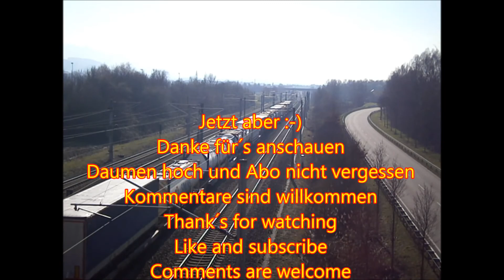Zugverkehr bei Bühl, mit Wind, joggenden Rentnern und einem Schlussakkord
Der Ort: Eine Brücke, etwas nördich von Bühl, unter mir vier stark befahrene Gleise der Rheintal- und Rheintal-Fernbahn.

Der Termin: Ein Samstag Mittag im Februar von ca. 12 bis 13.20 Uhr.

Die Akteure: Eine bunte Mischung, von der Stadtbahn über BR 146 mit RE, BR 101 mit IC, ICE 1 und 3, bunter Güterverkehr, ein durchaus freundlicher, aber sehr redseliger joggender (bzw. eben da dann nicht mehr joggender sondern stehender) Rentner und der Wind, der Wind, das himmlische Kind.

Das Ergebnis: Etwa 11,5 Minuten Züge, teilweise mit Musik.

Auch ich hatte mal Lust auf mehr als zwei Gleise, also auf zur Ausbaustrecke Rastatt Süd bis Offenburg. Nur, wo soll man sich dort noch positionieren. Schließlich ist seit dem Ausbau ein Großteil der Strecke hinter hässlichen Lärmschutzwänden verschwunden. In Baden-Baden ziehen sie sich sogar quer durch den Bahnhof welcher mich daher an den Bahnhof Berlin Friedrichstraße zu DDR-Zeiten erinnert.
Die wenigen Abschnitte ohne Lärmschutz sind meist schwer zu erreichen, blieben also noch die Brücken. Die meisten Brücken in diesem Bereich sind jedoch vom Straßenverkehr stark befahren, was einen problemlosen Seitenwechsel schwierig macht, noch dazu gibt es auf den meisten Brücken keine Gehwege, somit steht man direkt am Fahrbahnrand, was mir dann doch zu gefährlich war. Schließlich entdeckte ich dann diese großzügig dimensionierte Brücke. Über sie führt trotz recht gutem Ausbau nur eine für Anlieger freigegebene Straße, somit entschied ich mich hier zu filmen.

Edit: heute scheint nicht so ganz mein Tag zu sein, beim bearbeiten sind mir ein, zwei Sachen durchgerutscht die ich rausschneiden wollte (z.B. die Abschaltung der Cam nach dem Schwenk zum Boden). und dann hab ich auch noch die Einblendung des Musiktitels vergessen. Also die Musik stammt von "krackatoa", das Lied heißt " Bind thy Wings". Sie ist dem Free Music Archive entnommen und somit Gema-frei.